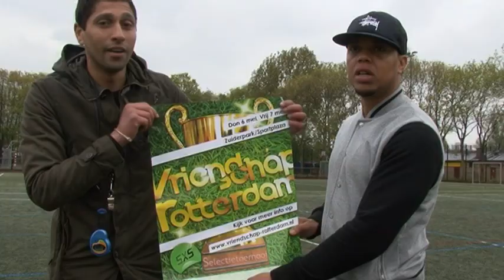Vriendschap Rotterdam.avi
Vriendschap Rotterdam heeft als motto 'sport verbroedert'. Door sport worden jongeren met verschillende culturele achtergronden met elkaar in contact gebracht. Met inwoners van allerlei verschillende culturele achtergronden is Rotterdam één van de kleurrijkste steden in het land. Veel van de jongeren in de stad zijn gek op sport en Vriendschap Rotterdam ziet dit dan ook als het ideale middel om hen te binden.

Door organisatie van en deelname aan (internationale) sportevenementen gebruikt Vriendschap Rotterdam sport als positieve stimulans op het leven van jeugdige Rotterdammers.